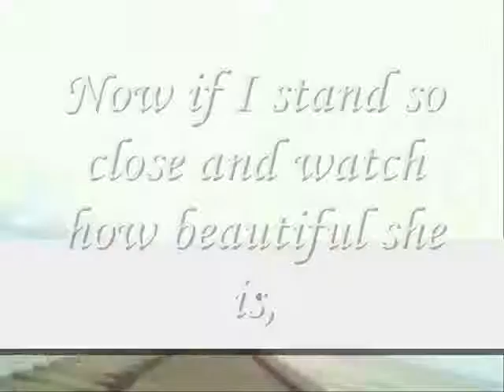I stand so close and watch how beautiful she is,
do.
do so
Money is an excellent servant, but the host
very bad.